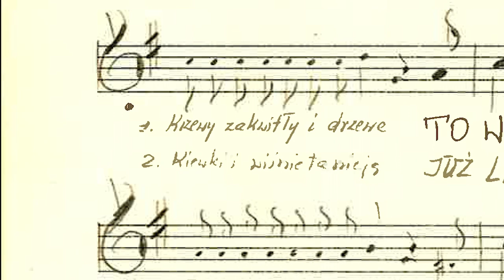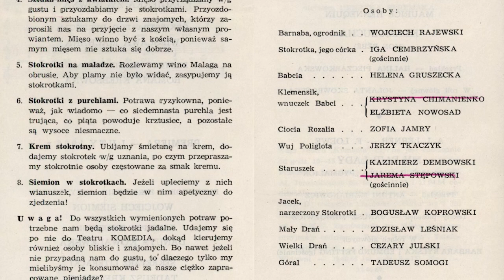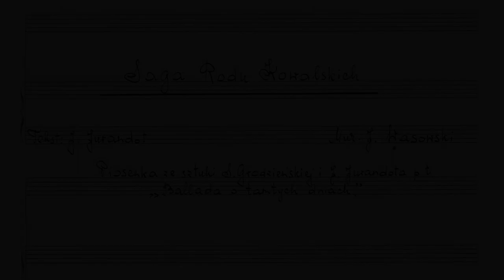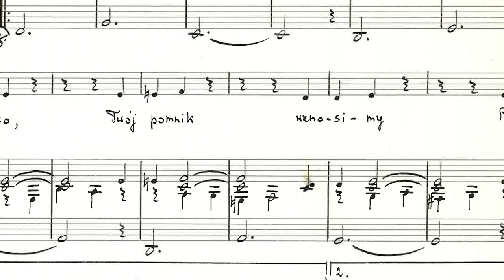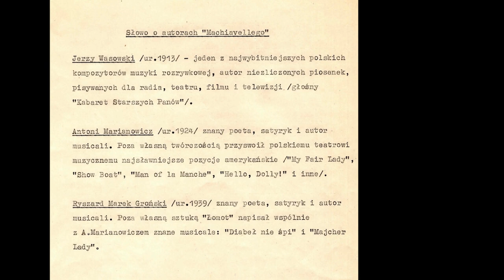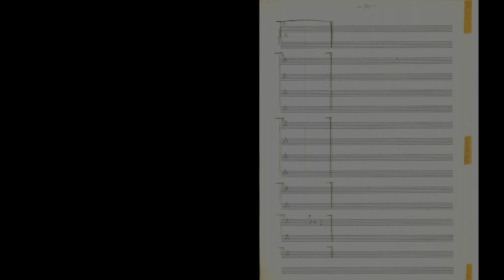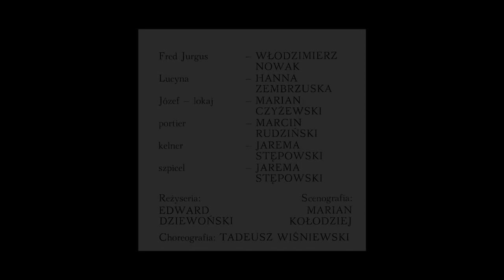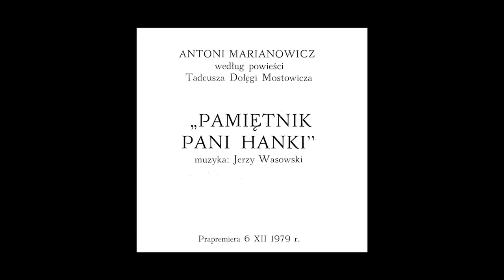„Słowem o musicalu” | Jerzy Wasowski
21 marca w Instytucie Teatralnym odbył się wykład z cyklu „Słowem o musicalu” poświęcony twórczości Jerzego Wasowskiego. Wykład poprowadzili Monika i Grzegorz Wasowscy.

"Jerzy Wasowski kompozytorem musicali? Z kim stworzył muzykały, a z kim musicale – opowiemy, jako miłośnicy Twórczości i kustosze pamięci Kompozytora. Sięgniemy do archiwów własnych, radiowych i telewizyjnych. A może uda się zaprosić niektórych wykonawców? Kto wie… Pewne jest, że zabrzmi muzyka piękna, dowcipna i inteligentna. Zapraszamy!"
– Monika i Grzegorz Wasowscy.

Monika Wasowska
Prezeska Fundacji Wasowskich działającej na rzecz popularyzacji spuścizny Jerzego Wasowskiego. Filolożka rosyjska, dziennikarka radiowa, specjalistka PR, trenerka szybkiego czytania i technik uczenia się, wychowawczyni, producentka, a przez wiele lat amatorsko śpiewająca chórzystka. Na antenie radiowej Dwójki prowadziła program „Wasowski da się lubić”. Współautorka książek o Kabarecie Starszych Panów: z Romanem Dziewońskim i Grzegorzem Wasowskim – „Ostatni naiwni. Leksykon Kabaretu Starszych Panów”; z Grzegorzem Wasowskim – „Starsi Panowie Dwaj. Kompendium niewiedzy” oraz „Kabaret Starszych Panów. Życiorys nieautoryzowany”.

Grzegorz Wasowski
Członek zarządu Fundacji Wasowskich, wraz z żoną prowadzi Wydawnictwo Wasowscy, autor książek. Dziennikarz muzyczny przez wiele lat związany z radiową Trójką, współtwórca Radia Wnet, tłumacz Lewisa Carrolla. Znany m.in. z audycji „Nie tylko dla orłów”, „Lista przebojów dla oldboyów”, „Radio Mann” i „Tanie Granie”, z programów telewizyjnych „Za chwilę dalszy ciąg programu” i „Archiwizja, czyli po trochu wyciągane z lochu” oraz cyklu piosenek „Marmolada na księżycu”; jeden z T-Raperów Znad Wisły.